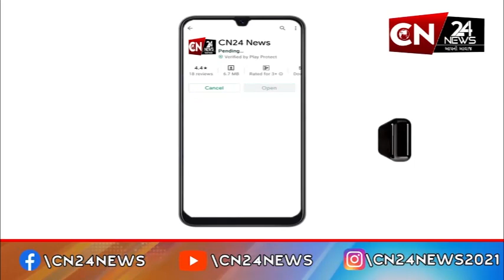મહારાષ્ટ્ર : તાડોબા જંગલ સફારી બુકિંગમાં 12 કરોડની કરાઈ છેતરપિંડી